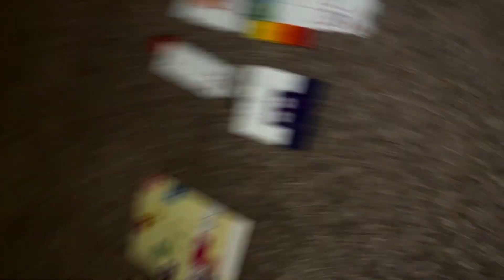Mathlinks cube numberblock 11-20 set part 3